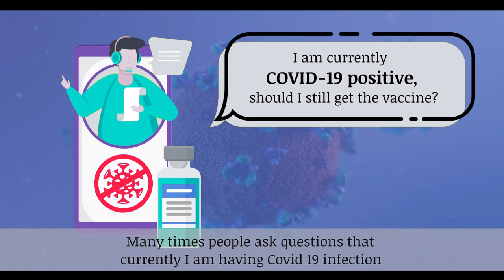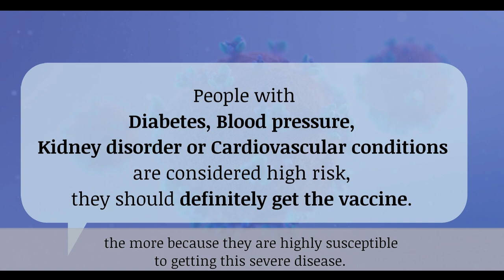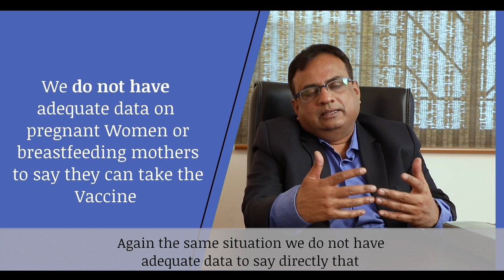COVID-19 | Who should get the vaccine? Watch if you're worried about medical conditions! | Knowmadic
Worried about pre-existing medical conditions? Not sure if you should or should not get the vaccine? Watch Dr. Prasad Kulkarni, Executive Director of Serum Institute (Manufacturer of COVISHIELD™) address typical concerns around getting the COVID-19 vaccine.

Dr. Prasad Kulkarni MBBS MD FCP is currently the Executive Director at Serum Institute of India. He is a well known expert in infectious disease with 70+ papers published in journals like New England Journal of Medicine, Lancet Infectious Diseases, Clinical Infectious Diseases, Pediatric Infectious Diseases Journal, etc. He has given several lectures in national and international conferences, seminars and workshops. He is also a faculty at the annual indian Vaccinology Course  at CMC, Velllore for more than 10 years. He has been involved in clinical development of several vaccines and guided many students and professionals via multiple panel discussions.